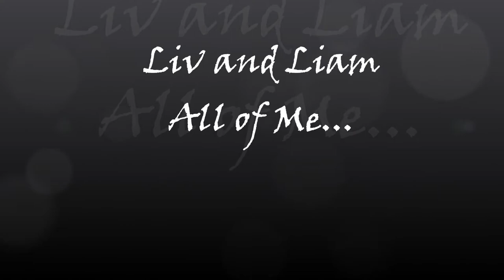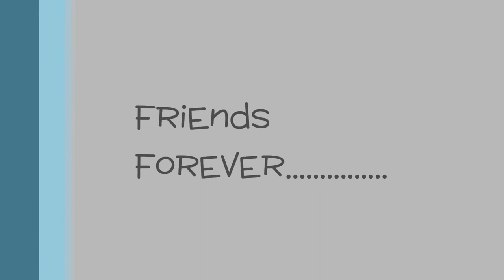Liv and Liam